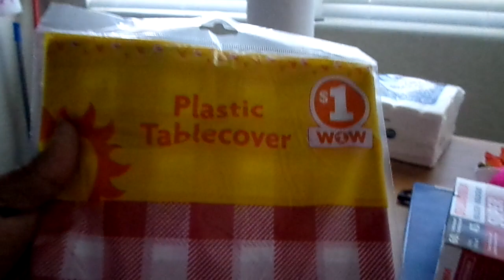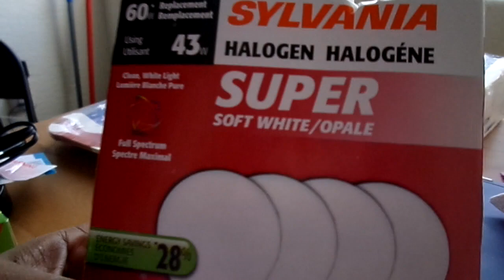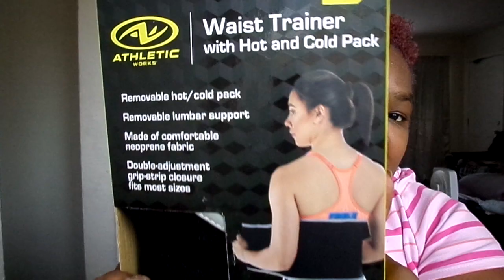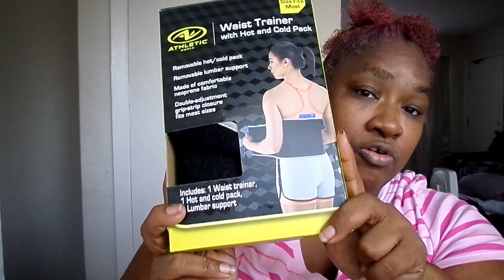FAMILY DOLLAR STORE HAUL MY YT FAM ENJOY THIS HAUL AMEN